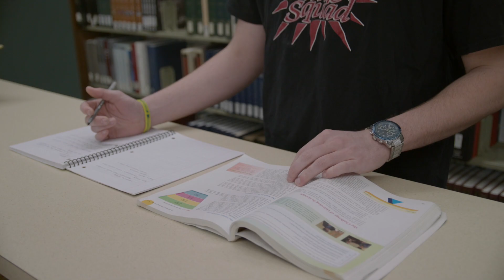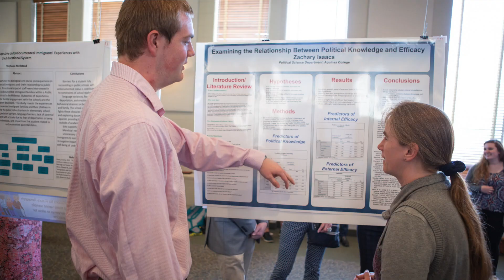Undergraduate Student Research at Aquinas College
Undergraduate student research opportunities offered through the AQ Advantage Center at Aquinas College provide students with an opportunity to conduct an inquiry or investigation in collaboration with a faculty mentor to make an original, intellectual or creative contribution to any discipline.